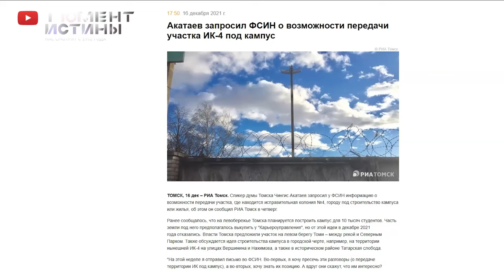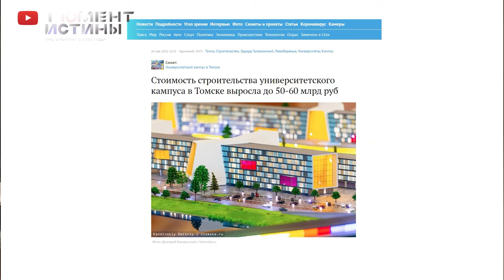⚡️ Распил промышленных мощностей в Томской области: "Умные комбинации" или мошеннические схемы?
Вице-премьер правительства России Денис Мантуров, побывал в Томске. Удалось ли местным чиновникам впечатлить высокого московского гостя, который, как известно, курирует в правительстве вопрос промышленности, неизвестно. Так же не ясно, какие выводы сделал Денис Мантуров о состоянии и перспективах развития Томской области.